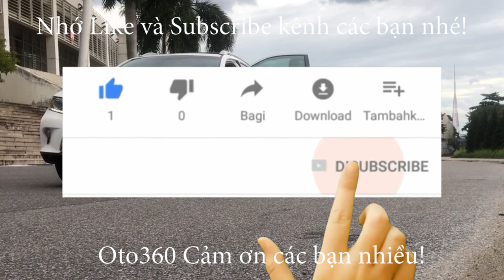Chiếc xe Kia Cerato 2018 màu đen đã có chủ mới và có biển mới, biển vàng về cùng bác chủ kiếm tết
Kia Cerato 2018 đăng ký tên tư nhân, biển Hà Nội.
Xe được trang bị động cơ xăng DOHC 1.6L kết hợp với hộp số tay 6 cấp với option đầy đủ như: nội thất da cao cấp, ghế múi màu kem, sạc điện thoại không dây, đầu DVD camera lùi, điều hoà tự động, vô lăng tích hợp các phím điều khiển, Cruicontro ( kiểm soát hành trình, ga tự động) gương gập điện, đèn bi, đèn led, hệ thống đèn trước sau full led, lazang 5 cánh kép xoắn, bô đôi thể thao...